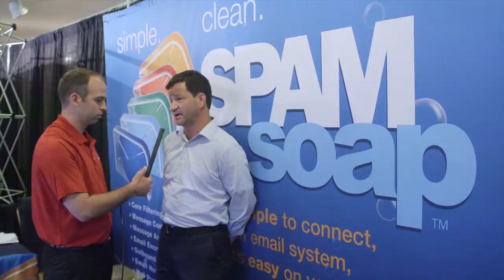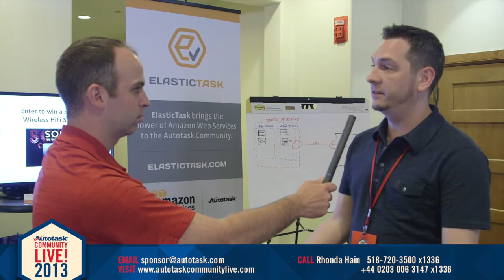Autotask Community Live 2013 Barcelona - Hear why you should sponsor!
Autotask Communtiy Live 2013 Barcelona (ACL BCN) is an opportunity for you to engage with qualified MSP's and IT Service Providers from across EMEA to help drive channel sales of your products and services into 2014 and beyond.  While we just completed our fifth U.S. based Autotask Community Live conference, ACL BCN is our first International user conference, spearheaded by the tremendous growth of our International Community over the last couple of years.  With the global Autotask Community responsible for more than $2 billion of channel sales, this is your chance to meet the best of the best!

Whether you are already selling through EMEA based MSP's/ITSP's or looking to get started, this is the event you will want to sponsor.  We've also added new and exciting long term deliverables and benefits for our Platinum and Gold sponsors.  Take advantage of unique opportunities to meet with and inform our UK and Germany based sales teams about your offerings so we can bring you into our sales conversations.